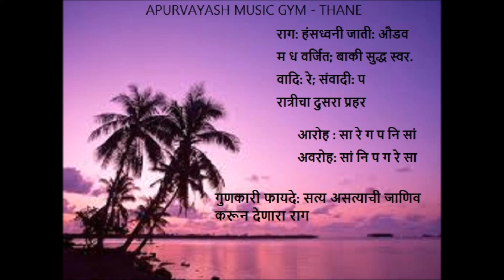RAAG HAUNSDHWANI FOR PERSONALITY DEVELOPMENT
गुणकारी फायदे: सत्य असत्याची जाणिव करून देणारा राग